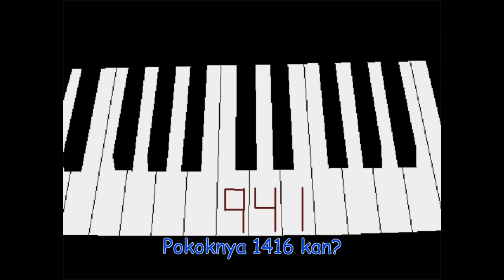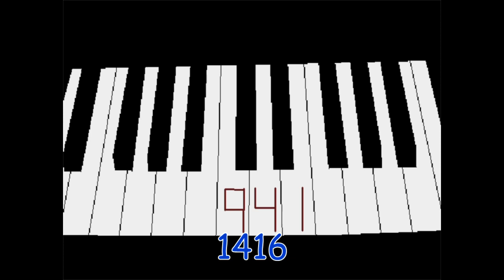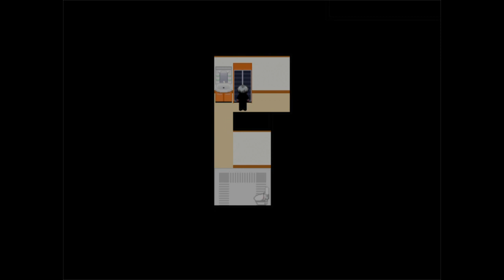Ao - Oni - 01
Workless Special Edition!